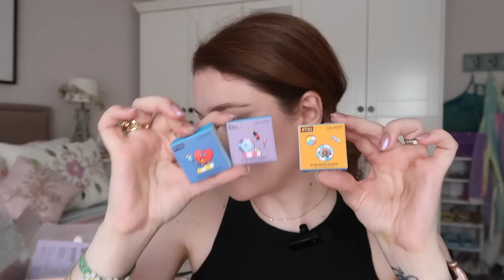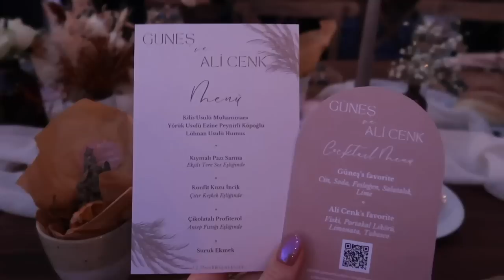benimle hazırlanın │ yeni keşifler 💖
❗️❗️❗️ÖNEMLİ AÇIKLAMA: Bu videoda benimle çalıştıkları için Maruderm ve Luv it! markalarına teşekkür ederim. Videolarımda ancak beğenip kullandığım, güvendiğim ve inandığım markalar / ürünler yer alabilir. Gördüğünüz her ürün için söylediğim her şey kendi fikirlerim ve/ya deneyimlerimdir. Ürünlerin pahalı veya ucuz olmasından ziyade içerik, formülasyon ve/ya deneyimlerime göre yorum yaptığımı lütfen unutmayın. Benim cildimde işe yarayan ürünler belki sizin cildinizde aynı sonucu göstermeyebilir. Bu nedenle eğer emin değilseniz ürünlerin tam boyunu almadan lütfen deneyiniz. Dermatolog, doktor ve kimyager olmadığımı, ve bir tüketici olarak araştırma yapıp bu bilgileri paylaştığımı lütfen unutmayınız. Bu sebeple ürün önerisi yapmadığımın, deneyim paylaştığımın tekrar altını çizmek isterim.

Kullandığım ürünler:

🔹Maruderm Purifying Face Cleansing Gel
🔹Luv it! Clarifying & Pore Tightening Toner
🔹Dieux Skin Forever Eye Mask: Cult Beauty sitesinden aldım. Türkiye’ye kozmetik yasağından dolayı gönderim olmuyor. (Benzeri toplu cilt bakım linkinde var, 'Venzen Yaşlanma Karşıtı Silikon Ped' diye geçiyor.)
🔹Revolution IRL Filter Longwear Foundation // F1
🔹Huda Beauty Faux Filter Concealer // Yogurt Drops
🔹Fenty Beauty Match Stix // Amber
🔹Lykd Cream Blush // Pink Dream
🔹Essence Glow Multi Use Highlighter // 02
🔹Milk Makeup Hydro Grip Set & Refresh Spray
🔹Givenchy Prisme Libre Loose Powder No.3 Voile Rosé
🔹Golden Rose Terracotta Stardust 102
🔹Deborah Milano 24 Ore Brow Micro Pencil 02
🔹I'm Unny Designing Browcara 01
🔹Make Up Academy Heavenly Neutral Palette
🔹Maybelline Color Tattoo 24H Eye Shadow // On and On Bronze
🔹Colourpop X BT21 Shooky Super Shock Shadow
🔹Revolution Pro Ultimate Radiant Under Eye Concealer C3
🔹Flormar Extreme Tattoo Gel Pencil 10 Dusty Plum
🔹Beaulis Fake It Mascara
🔹Revolution Satin Kiss Lipliner // Chauffeur
🔹Show by Pastel Liquid Matte Lipstick 601
🔹Muscent N376

🔸Elbise: Eski sezon Zara
🔸Ayakkabı: Shoebellas (yukarıdaki toplu linkte var)
🔸Küpeler: Uğur İnci